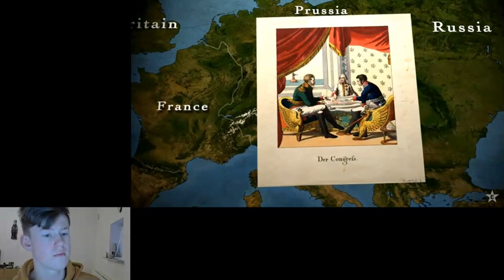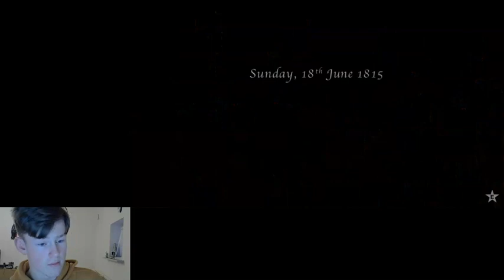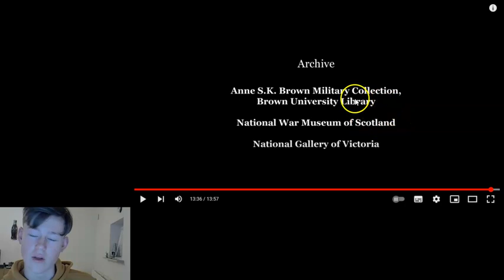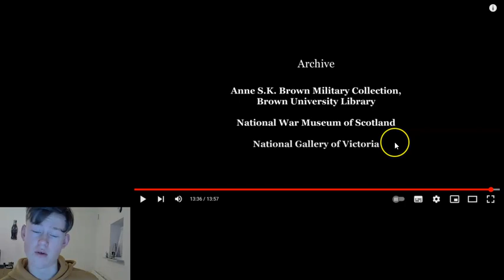A reaction to The Battle of Waterloo by Epic History TV.